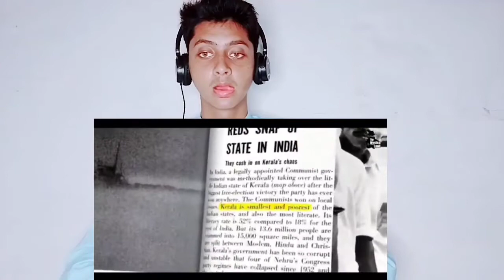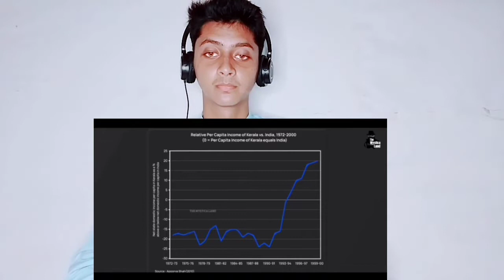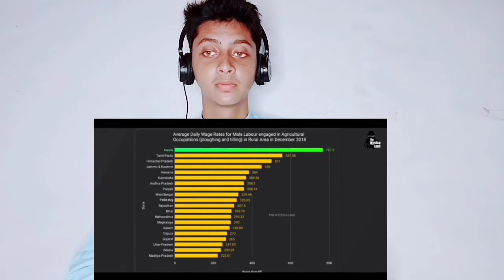Kerala State Case Study | Most Developed State In India | Indian Shocking Reaction